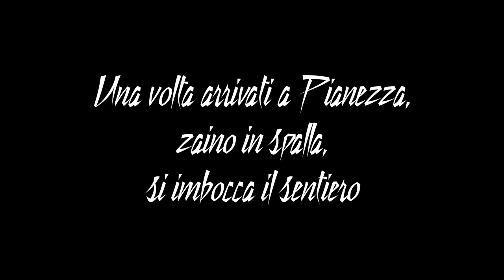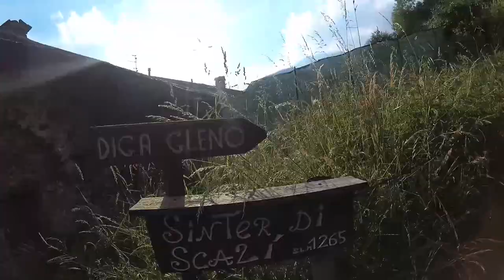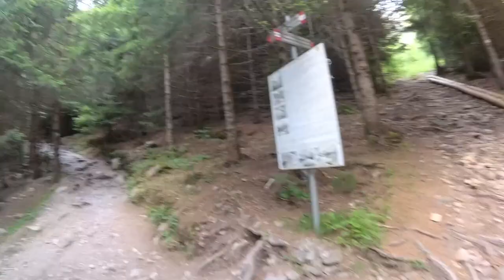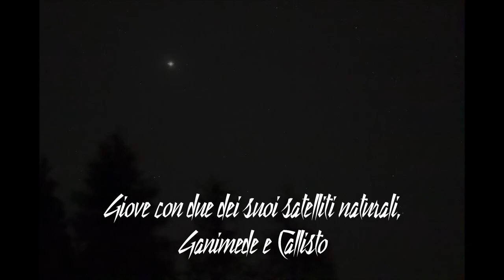Escursione da Pianezza ai ruderi della vecchia diga del Gleno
00:00 - 01:49 Feel The Funk - Jimmy Fontanez / Media Right Productions
01:50 - 03:37 Bitters At The Saloon - Bird Creek
03:38 - 05:48 Sour Tennessee Red - John Deley And The 41 Players
05:49 - 08:51 Jumpin Boogie Woogie - Audionautix
08:52 - 11:00 Lock And Key - Silent Partner